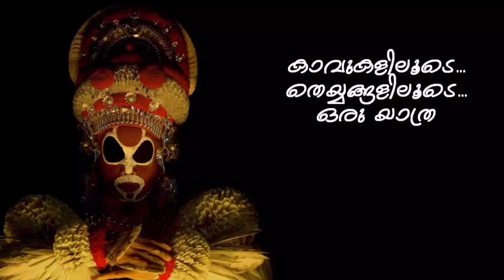ശ്രീകണ്ഠൻ എന്ന വീര യോദ്ധാവ് Ep 123 Sreekandan Theyyam തെയ്യം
കാരണവർ സങ്കല്പത്തിൽ കെട്ടിയാടുന്ന വണ്ണാടിൽ തറവാട്ടിലെ ശ്രീ ഉത്തമന്തിൽ ശ്രീകണ്ഠൻ ദൈവം